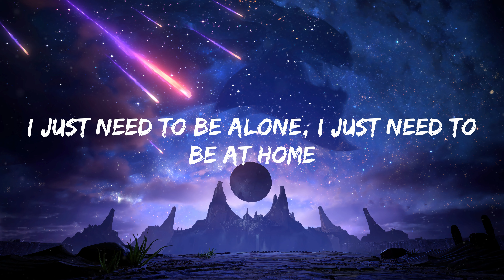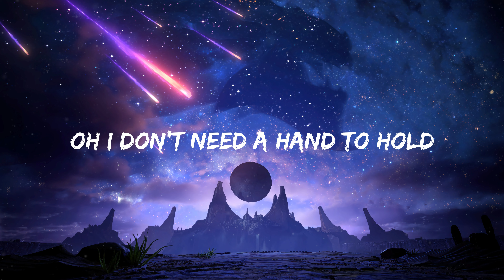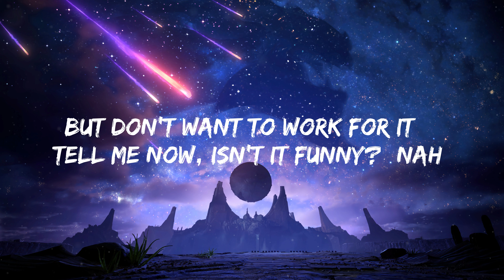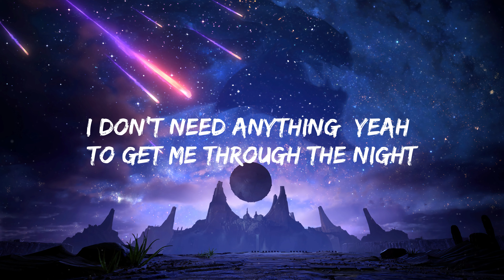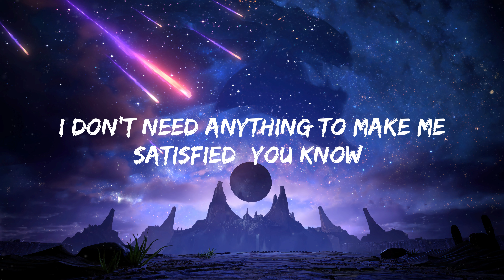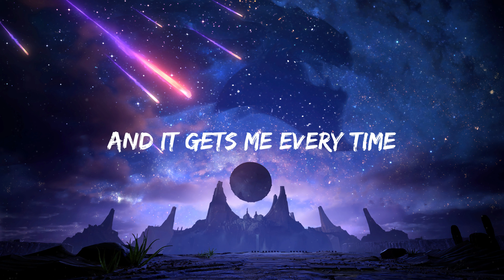Bebe Rexha & G-Eazy - Me, Myself & I (Lyrics)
Welcome to VerseVibe, where we bring music to life through lyric videos! Our channel is dedicated to showcasing the best in new and emerging music, with a special focus on highlighting the power of lyrics.

We believe that words matter, and that's why we're passionate about creating lyric videos that capture the essence and emotion of each song we feature. Our goal is to help you connect more deeply with the music you love, and to introduce you to exciting new artists and sounds along the way.

Your support means the world to us, and it helps us continue to create more amazing lyric videos for you.

We also welcome your feedback and suggestions. We're always listening, and we're committed to making our channel the best it can be.

Thank you for tuning in to VerseVibe. Let's vibe together!

Oh, it's just me, myself and I
Solo ride until I die
'Cause I got me for life (yeah)
Oh, I don't need a hand to hold
Even when the night is cold
I got that fire in my soul (uh)

And as far as I can see, I just need privacy
Plus a whole lot of tree, fuck all this modesty
I just need space to do me, give the world what they're tryna see
A Stella Maxwell right beside of me
A Ferrari, I'm buying three
A closet of Saint Laurent, get what I want when I want
'Cause this hunger is driving me, yeah

I just need to be alone
I just need to be at home
Understand what I'm speaking on
If time is money, I need a loan
But regardless, I'll always keep keeping on

Fuck fake friends
We don't take L's, we just make M's
While y'all follow, we just make trends
I'm right back to work when that break ends, yeah

'Cause I got me for life (got me for life, yeah)
I got that fire in my soul

I don't need anything (yeah) to get me through the night
Except the beat that's in my heart
Yeah, it's keeping me alive (keeps me alive)
I don't need anything to make me satisfied (you know)
'Cause the music does me good
And it gets me every time (every time) (yeah)

And I don't like talking to strangers
So get the fuck off me, I'm anxious
I'm tryna be cool, but I may just go apeshit
Say: Fuck y'all to all of y'all faces
It changes though now that I'm famous
Everyone knows how this lifestyle is dangerous
But I love it, the rush is amazing
Celebrate nightly and everyone rages

I found how to cope with my angers
I'm swimming in money, swimming in liquor, my liver is muddy
But it's all good, I'm still sipping this bubbly
This shit is lovely
This shit ain't random, I didn't get lucky
Made it right here 'cause I'm sick with it, cuddy
They all take the money for granted
But don't want to work for it, tell me now, isn't it funny? (Nah)

'Cause the music fills me good
And it gets me every time

Like ba-ba-ba-ba-da-ba
Ba-ba-ba-da-ba (yeah)
Ba-ba-ba-ba-da-ba
Ba-ba-ba-da-ba

Ba-ba-ba-ba-da-ba
Ba-ba-ba-da-ba

Yeah, lonely nights I laid awake
Pray to Lord my soul to take
My heart's become too cold to break
Know I'm great, but I'm broke as hell
Having dreams that I'm folding cake
All my life I've been told to wait
Yeah

And it's keeping me alive (keeps me alive)

Like ba-ba-ba-ba-da-ba
Ba-ba-ba-da-ba
Ba-ba-ba-ba-da-ba
Ba-ba-ba-da-ba

Ba-ba-ba-ba-da-ba
Ba-ba-ba-da-ba